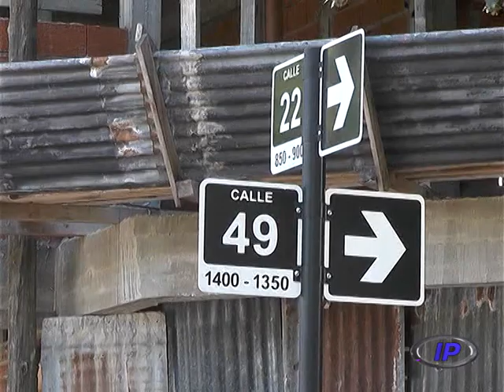La Loma vecino por Temporal